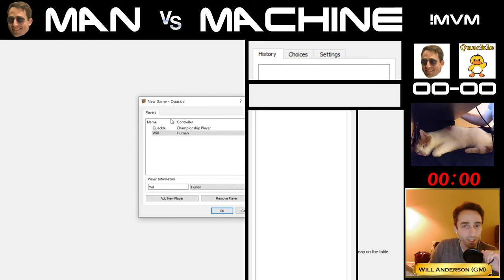Scrabble Game Analysis - Man vs Machine Episode 1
to watch Man vs Machine and other Scrabble content live!

In my first game of what I hope to be a long ongoing series against the strongest Scrabble AI, Quackle, I took a crazy risk midgame and very nearly lost as a result, but got bailed out by the final tile in the bag - the second blank!